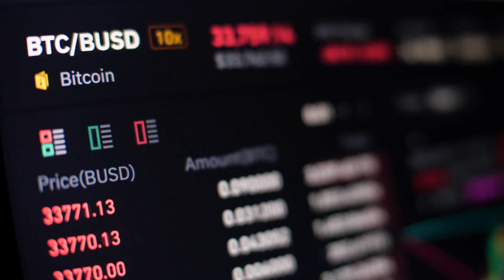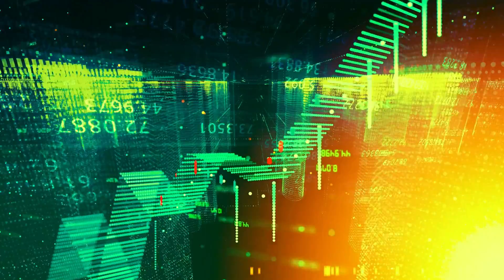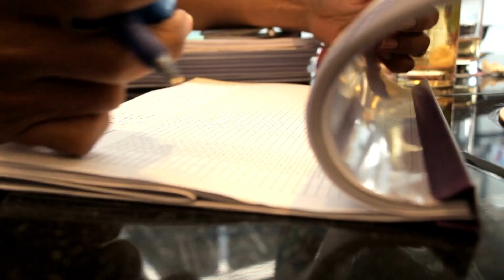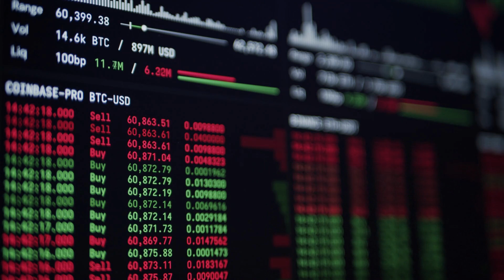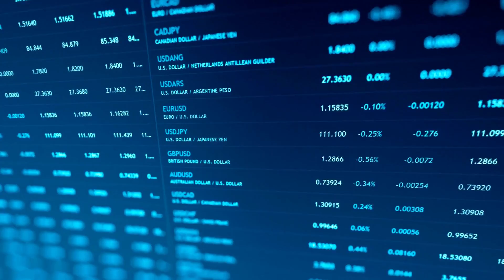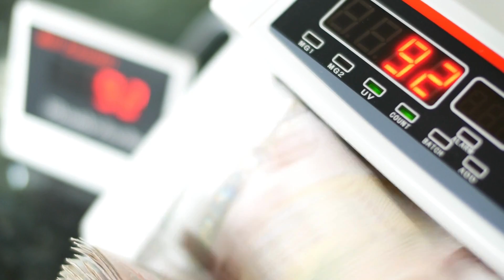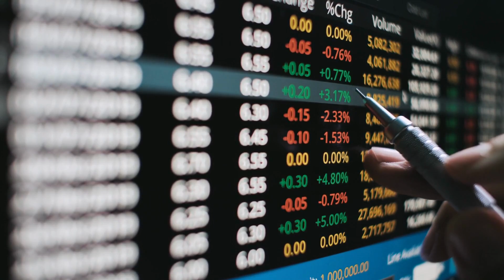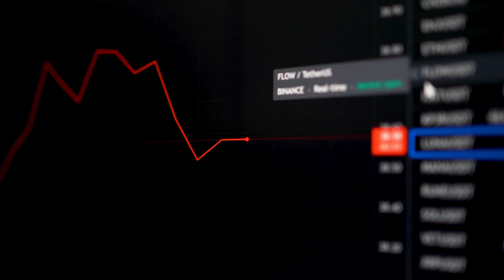Ripple XRP🚨The Master Plan✅Get Ready For A New One World Currency🥇OMG!💥XRP News Today [Must See End]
I'm going to tell you about the former CEO of Goldman Sachs in today's video. Leaked You must read this information on XRP and XRP. It's crucial to me that my viewers board the XRP train as soon as possible. We will also discuss the significant recent performance of XRP tokens and the prospects for XRP currencies in the future.